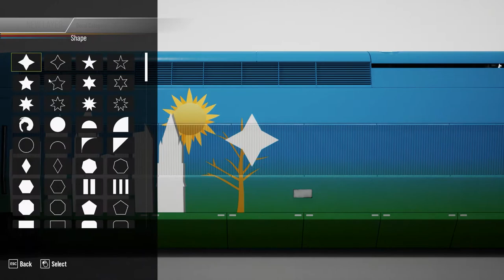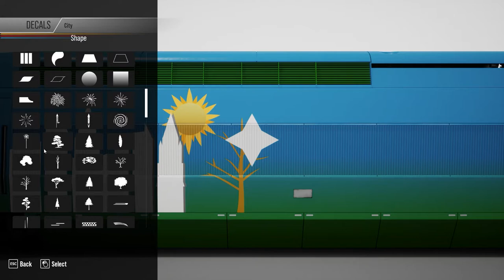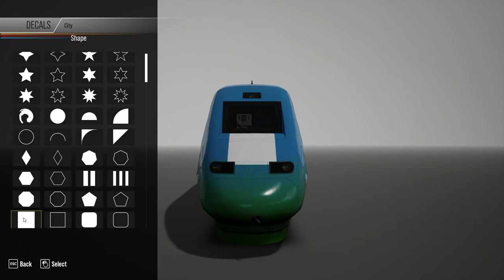TSW 2 | Livery Editor Series - City Train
Hello peoples, Today i created a new livery for the TGV Series 200